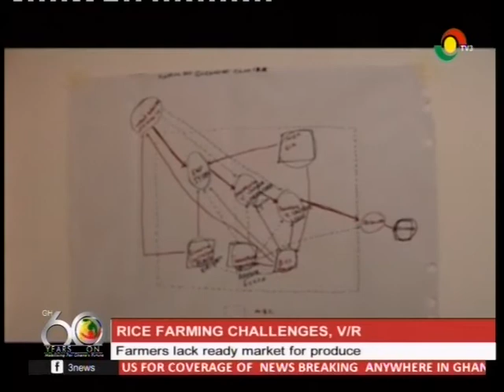Business News -21/03/2017